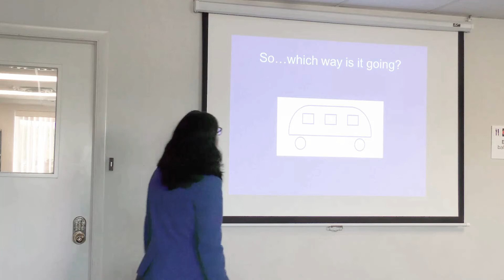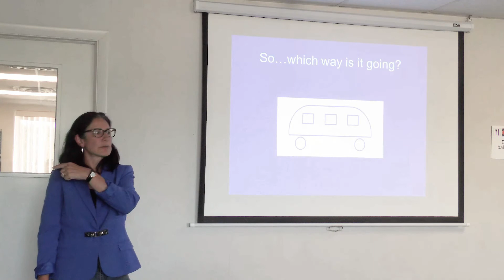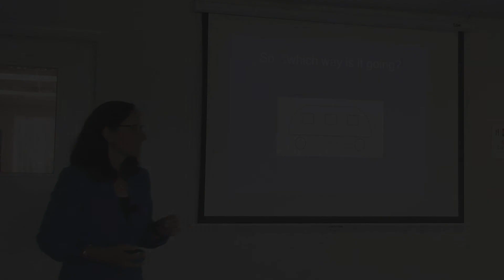Perspective is a Two-Way Street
Our perspective becomes our reality (whether it is right or wrong). That can sometimes get in our way. Here is an example of how over-thinking simple things can lead to unnecessary misunderstandings and stress.